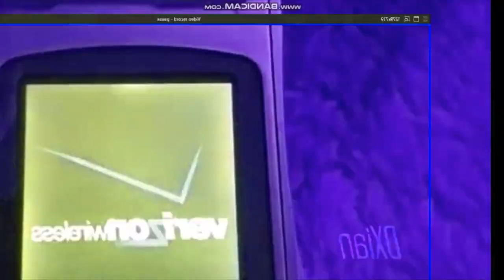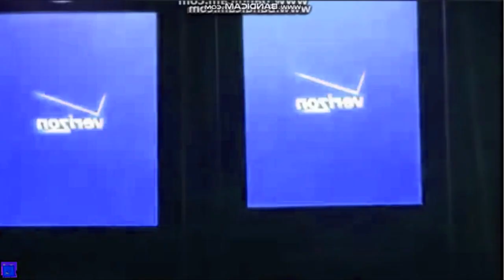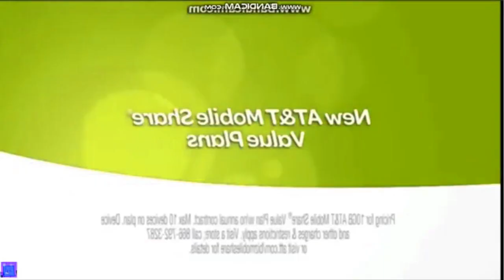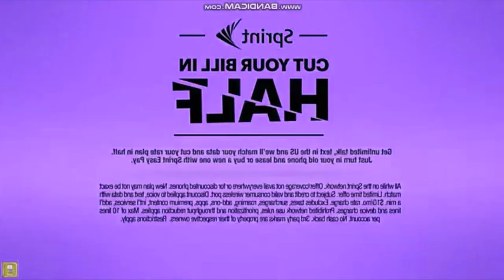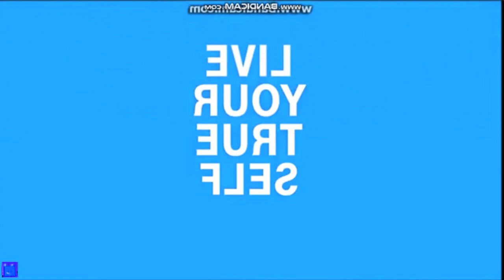Verizon, AT&T, Sprint and T-Mobile Round 7 in G Major 23